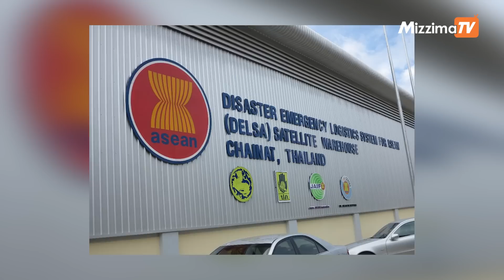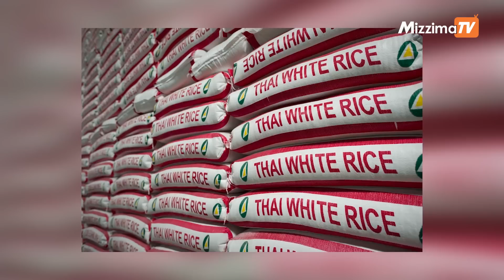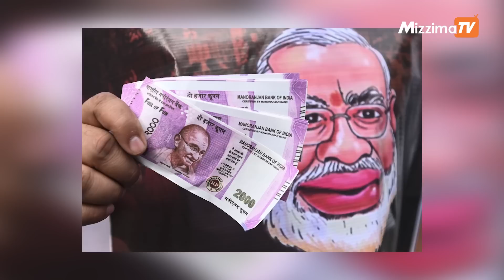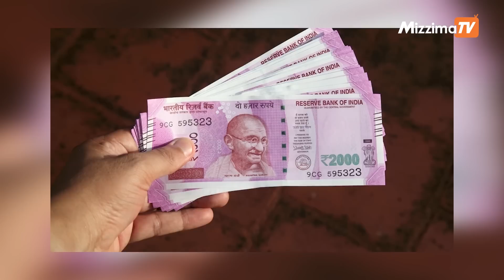Business Round Up (22 May 2023)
- မုန်တိုင်းသင့်ဒေသတွေအတွက် ပထမဆုံးအကူအညီ အာဆီယံပေးပို့

- ကျပ်သိန်းသောင်းချီတန်ဖိုးရှိ မြန်မာ့ ပဲများ တရုတ်ဘက်တွင် ချိတ်ပိတ်ခံထားရ

- မိုးရေချိန် လျော့နည်းနိုင်တာကြောင့် ထိုင်းဆန်ထုတ်လုပ်မှု ထိခိုက်နိုင်ပြီး ဈေးထပ်တက်ဖွယ်ရှိနေ

- ရုပီး ၂၀၀၀ တန်ငွေစက္ကူလည်ပတ်မှု အိန္ဒိယဗဟိုဘဏ်ရုပ်သိမ်း